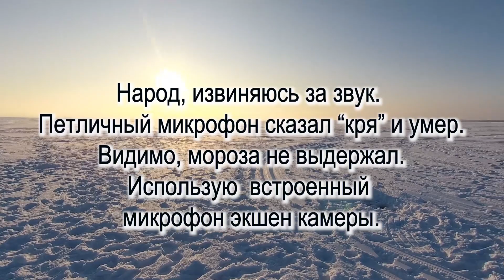Магия Сямозера. Карелия - часть 4. Сошлись Юпитер и Венера.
Продолжаю показывать наши рыболовные похождения на Сямозере в феврале 2023 года. В этот раз мы разделились. Часть компании решила попытаться поймать живца для жерлиц, и поехала в сторону берега. Мы вдвоем остались на той же окуневой точке.  Видимо, окушка мы все-таки за прошедшие дни подвыбили. Поклевок стало еще меньше, размеры тоже не радовали. Вечером решили проверить жерлицы. Очень уж хотелось налима. "Загаров" не было, но было интересное небесное явление. Рядом с луной яркими пятнами светились Юпитер и Венера. Все-таки, Карелия, это действительно магическое место! Красота не реальная (22 февраля 2023 года)